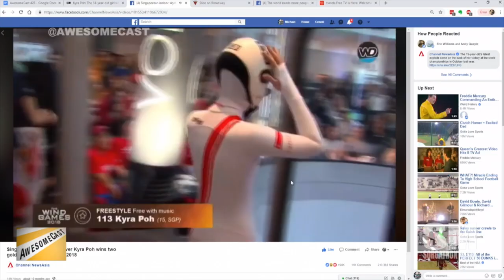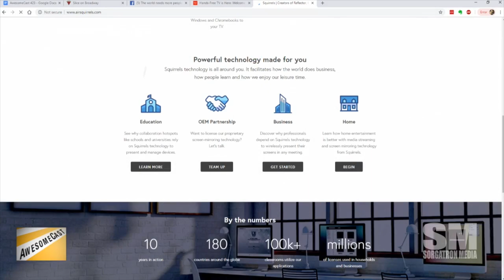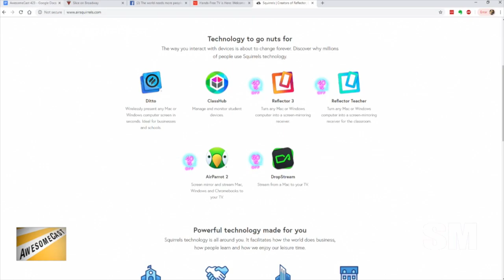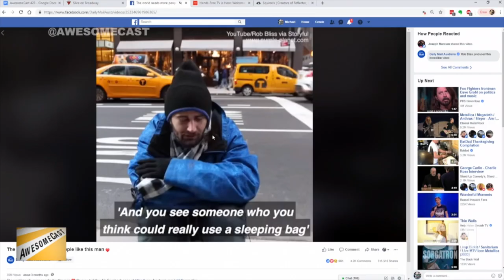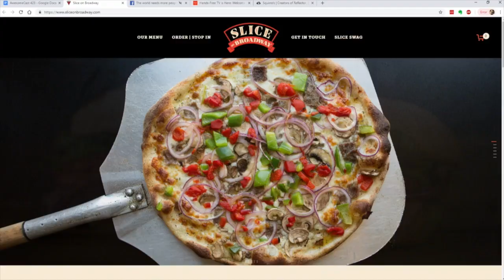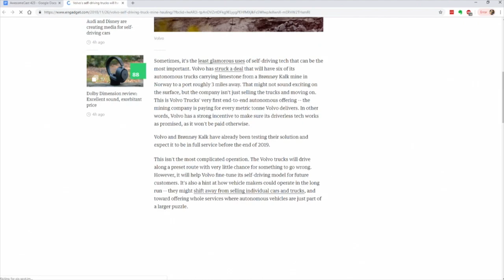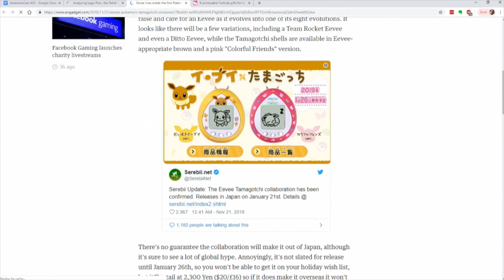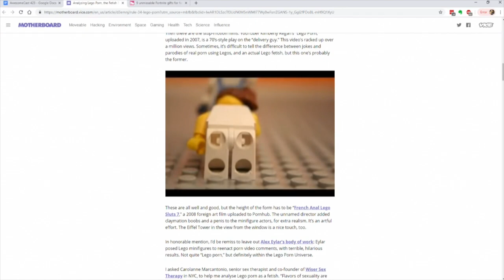AwesomeCast 423: Yellow Brick Hole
Dudders, Sorg, Chilla are sharing this week’s thankful thoughts and tech talk, including:

    Sorg is sharing Kyra Poh as his Awesome Thing Of The Week this week.
Dudders is sharing Metal Straws from Groupon and also sharing her Planner as an Awesome Thing Of The Week.
    Chilla is sharing Air Squirrels Big Deals as his Awesome Thing Of The Week this week!
There's nothing like turning your TV on or off - with your voice! Thanks to FireTV Cube, you can totally do that.
You can now launch GoogleAssistant from Siri with AppleShortcuts.
Looking for a way to help the homeless - without giving them money? Send them what they need via AmazonDelivery.
Netflix is offering a ChooseYourOwnAdventure type Minecraft story mode.
Volvo SelfDriving trucks will haul limestone.
Looking for the perfect gift for the Fortnite lover in your life? There are some options!
Eevee is now on Tamagotchi, and 90s kids everywhere are rejoicing.
LEGOporn is a thing, and it will change how you see one of your favorite childhood toys.

Follow these awesome people on Twitter: Katie Dudders (@Kdudders) John Chichilla (@chilla) and Sorg (@Sorgatron)